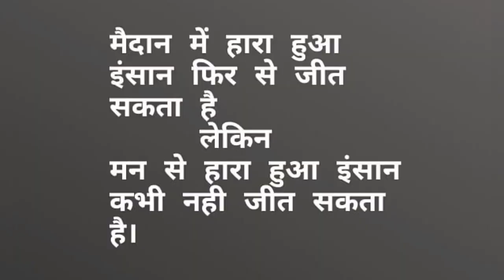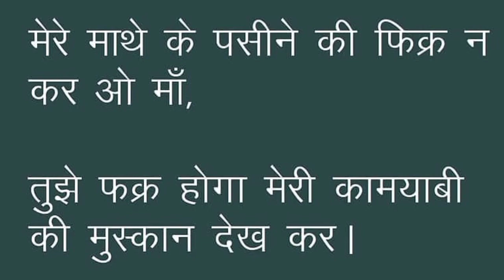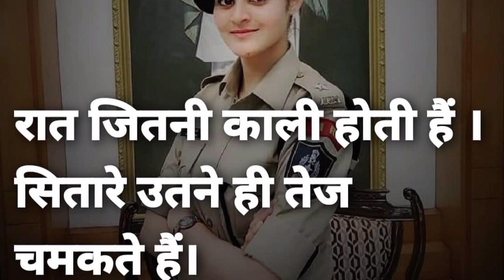🇮🇳 IAS Motivation Video ❤️ | UPSC Motivation | UPSC Best Motivational Video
Yours Queries:

upsc motivation
ias motivational song
motivation song
motivational songs
ias motivational video
motivational song
motivational video
song motivation
motivation
motivation upse
motivational_video

Hello Dosto 🙏🙏